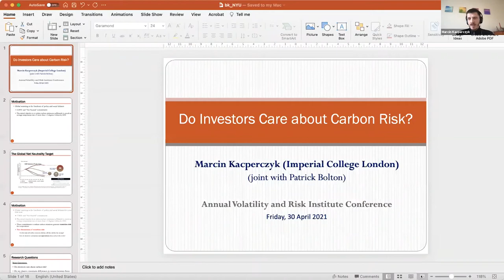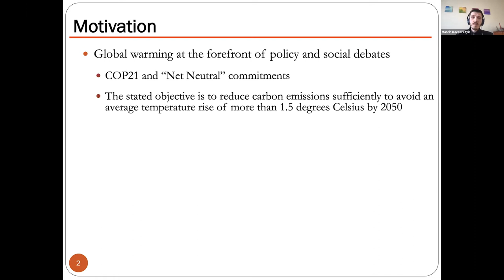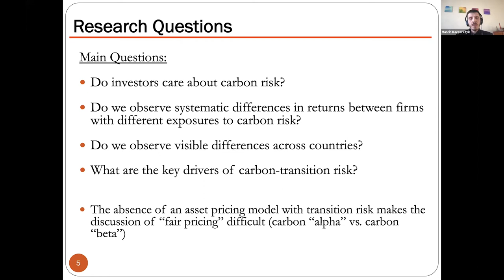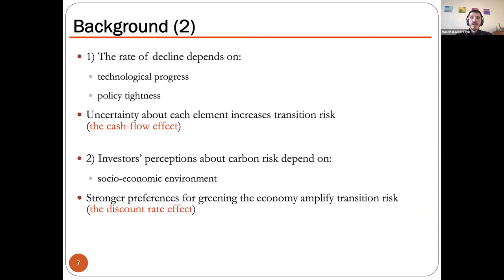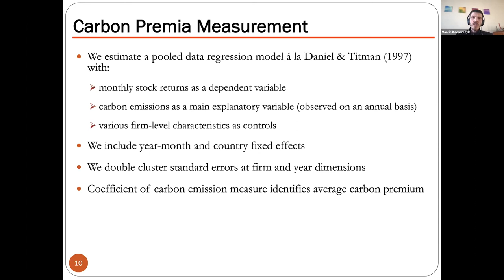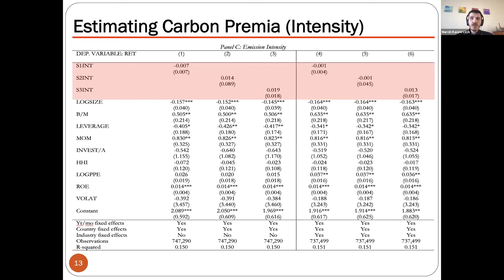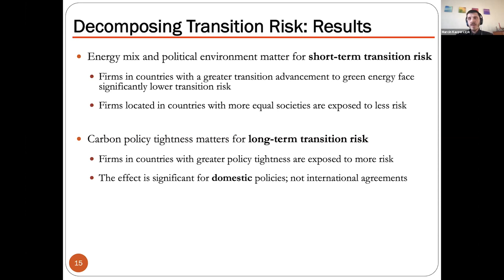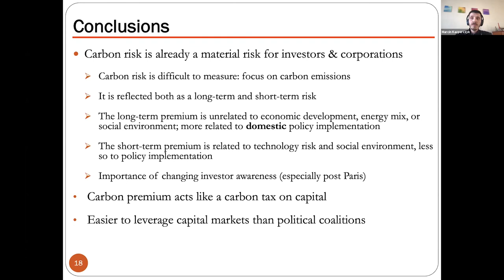Marcin Kacperczyk - “Do Investors Care about Carbon - both Physical and Transition - Risk?”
Marcin Kacperczyk, Professor of Finance, Imperial College London, presents on his paper,  “Do Investors Care about Carbon – both Physical and Transition – Risk?” (co-authored with Patrick Bolton), at the Second Annual Volatility and Risk Institute Conference on the topic, "A Financial Risk Framework For Climate Change: Portfolio Construction, Stress Testing, and Risk Transfer," which took place on Friday, April 30, 2021.